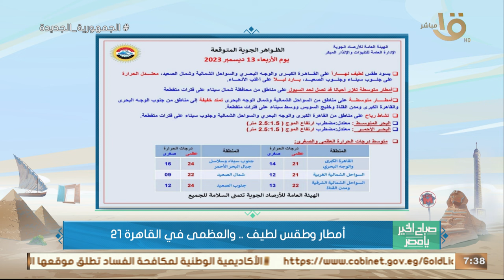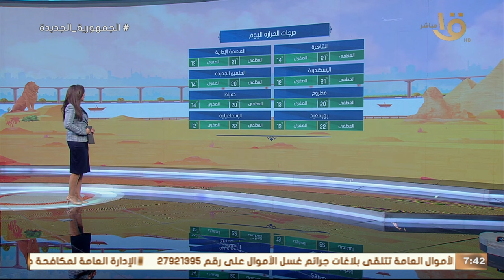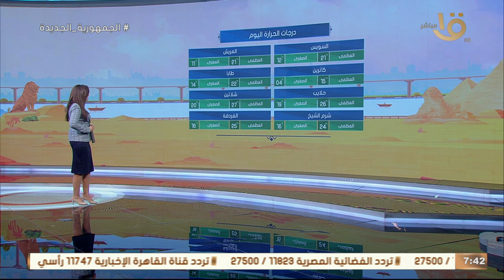هذه المحافظة لها النصيب الأكبر من الأمطار والطقس البارد.. تابع حالة الطقس ودرجات الحرارة في محافظتك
صباح الخير يا مصر | هذه المحافظة لها النصيب الأكبر من الأمطار والطقس البارد.. تابع حالة الطقس ودرجات الحرارة في محافظتك